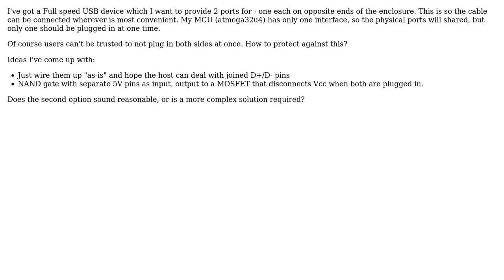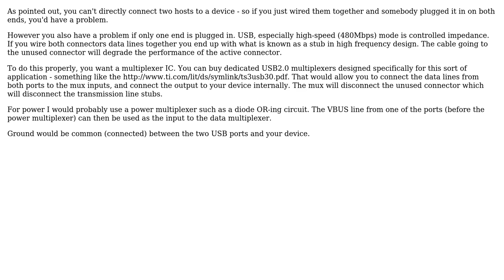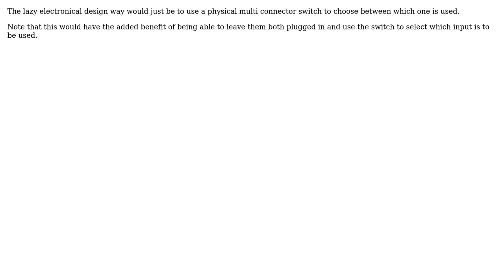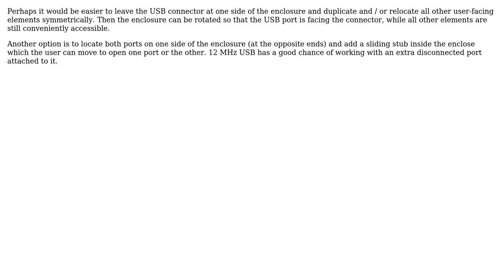Electronics: USB device with 2 ports - how to protect against user plugging in both (6 Solutions!!)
Electronics: USB device with 2 ports - how to protect against user plugging in both

With thanks & praise to God, and with thanks to the many people who have made this project possible! | Content (except music & images) licensed under CC BY-SA | Music | Images & others | With thanks to user Tom Carpenter user Peter Mortensen user Passerby user monty user Lassi Kinnunen user jpa user Drew user Dmitry Grigoryev and the Stack Exchange Network Trademarks are property of their respective owners. You are responsible for your own actions.